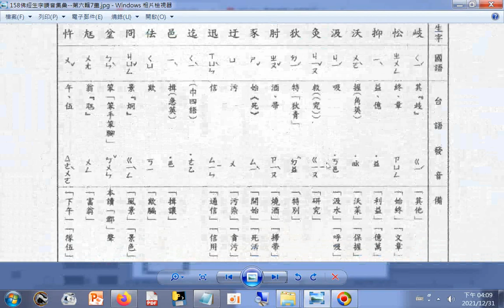158b佛經生字讀音集彙--第六輯7畫_#分享 知識 查臺語讀音 查台語讀音（釋提仁法師主編）